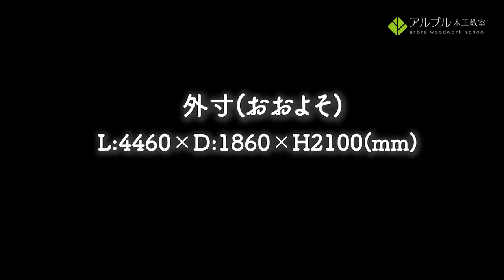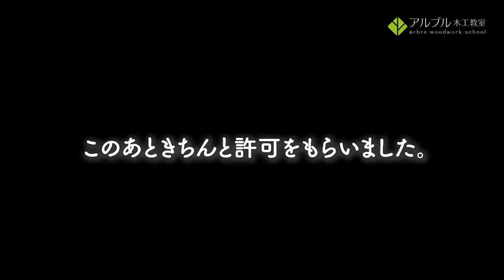コンテナハウス改造計画 vol.1 「不要な部分を取り除く！」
中古コンテナをコンテナハウスに改造して、カフェのような空間を作りたい！

アルブルのある、大阪住之江平林の隣町、南港からコンテナを50,000円で購入。このコンテナで、駐車場に憩いの場をつくりたい。とはじめました。まずは少し解体をして構造をみるところから。木工は慣れたスタッフでも、コンテナとなると素人。はたして完成するのでしょうか!

↓↓↓↓↓↓こちらでも応援おねがいいたします！↓↓↓↓↓↓
アルブル木工教室HP